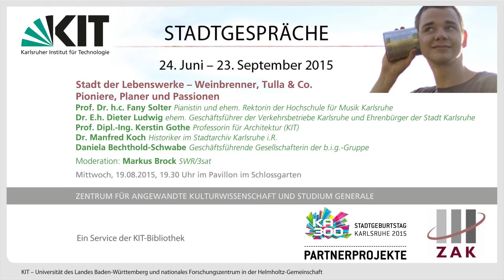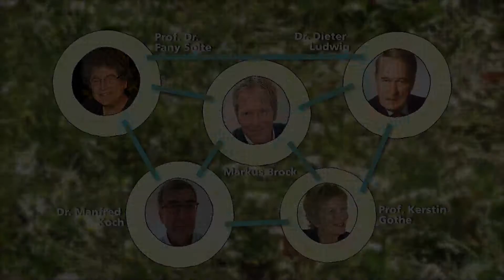Stadtgespräch: Stadt der Lebenswerke – Weinbrenner, Tulla & Co.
Pioniere, Planer und Passionen

Beim vierten vom ZAK | Zentrum für Angewandte Kulturwissenschaft und Studium Generale am Karlsruher Institut für Technologie (KIT) veranstalteten Stadtgespräch standen die Lebenswerke berühmter Karlsruher der Vergangenheit, aber auch deren Entwicklung im Hier und Jetzt und in naher Zukunft im Mittelpunkt. Pianistin Prof. Dr. h.c. Fany Solter, Ehrenbürger und ehemaliger Geschäftsführer der Verkehrsbetriebe Karlsruhe  Dr. E.h. Dieter Ludwig, Architekturprofessorin Prof. Dipl.-Ing. Kerstin Gothe, Stadtarchivar Dr. Manfred Koch sowie Daniela Bechtold-Schwabe, Geschäftsführende Gesellschafterin der b.i.g.-Gruppe  diskutierten über die „Stadt der Lebenswerke – Weinbrenner, Tulla & Co. Pioniere, Planer und Passionen.“ Gesprochen wurde über die Bedeutung der Passionen Einzelner für eine gesamte Stadt und deren Gesellschaft aber zugleich auch über die Schwierigkeiten ein Projekt oder eine Visionen zu realisieren. Auch der Umgang mit Widerstand, sowie die Rolle der Politik rückten ins Augenmerk der Diskussion. „Man muss die Menschen mitnehmen, die Politik überzeugen und für seine Ideen unermüdlich kämpfen“, so „Straßenbahnpapst“ Dieter Ludwig. Nach einem Grußwort von Prof. Dr. Caroline Y. Robertson-von Trotha übernahm erneut Markus Brock die Moderation.
Das vom ZAK | Zentrum für Angewandte Kulturwissenschaft veranstaltete Stadtgespräch fand am 19. August 2015 statt.

Zum 300. Stadtgeburtstag Karlsruhes veranstaltet das ZAK | Zentrum für Angewandte Kulturwissenschaft und Studium Generale, Karlsruher Institut für Technologie (KIT), im großen Pavillon im Schlossgarten acht von zwölf „Stadtgesprächen“. Themen, die Karlsruhe und seine Bürgerinnen und Bürger aktuell oder schon immer beschäftigen, stehen zur Diskussion: Religion und Atheismus, Flucht, Innovation, Ökologie, Vielfalt und Visionen sind nur einige der Stichworte, die auf dem Podium und im Publikum diskutiert werden. Dabei greifen die Stadtgespräche auch immer auf die historische Entwicklung und die Besonderheiten Karlsruhes zurück. Renommierte Gäste aus Politik, Wirtschaft, Kultur, Zivilgesellschaft und Wissenschaft bringen unterschiedliche Blickwinkel und Erfahrungen nach Karlsruhe.